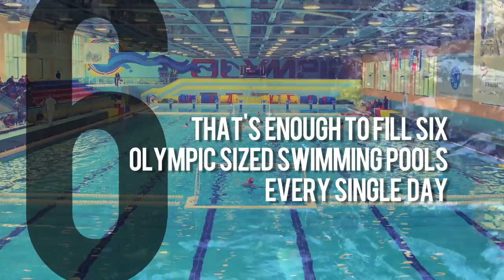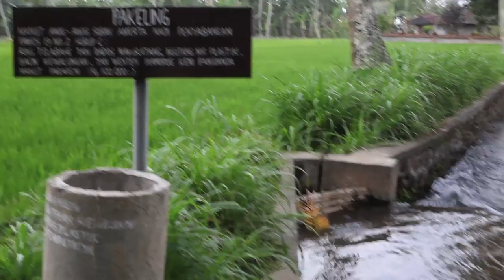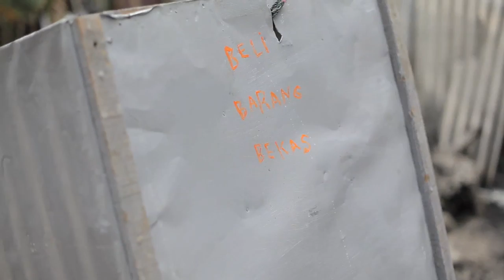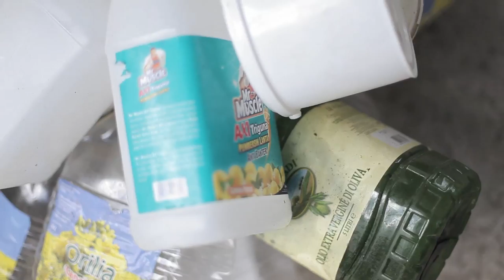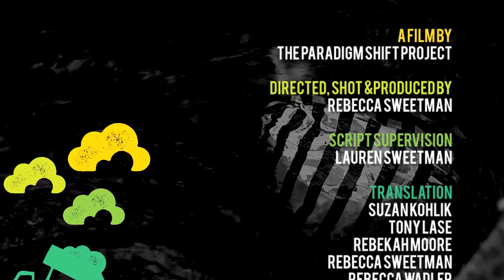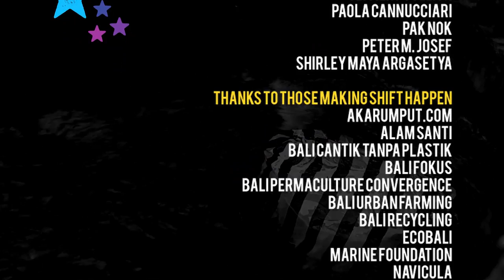Greening the Island of the Gods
A short documentary film dumpster diving into Bali's garbage crisis and its grassroots solutions.